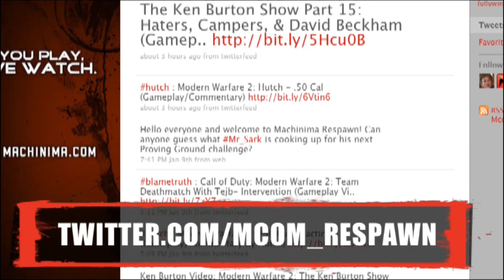Free For All Nuke 32-3 With commentary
Hi guys this is helpmehelp you and I would like to say that I was so happy when I got his nuke because this was my first recorded nuke and it was long awaited, so here guys are thanks and peace out.